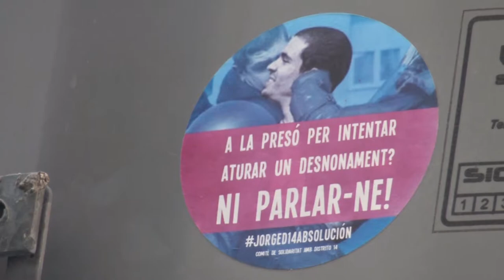Video ENSAYO DOC serie COLONIA BARCINO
series DM s
calle y sistema repugante de vida cotidiana-
NORMALIDAD
CAPITALISMO
MISERIA MENTAL
BARCELONA_ EX BARCELONA.

handy cam serie de bolsillo
GONZALO MARCUZZI-